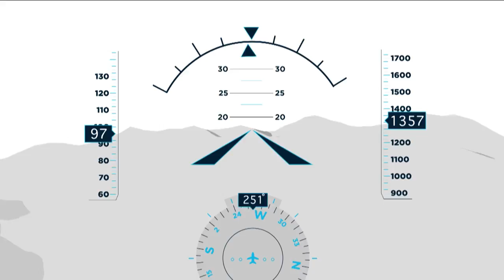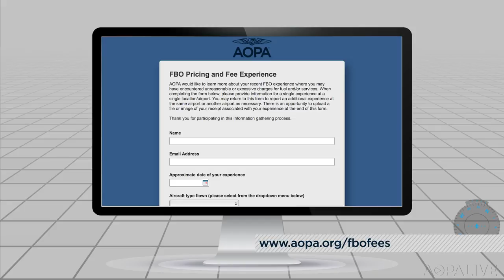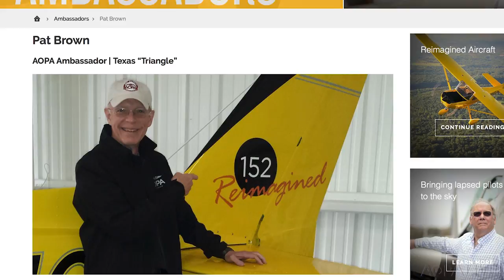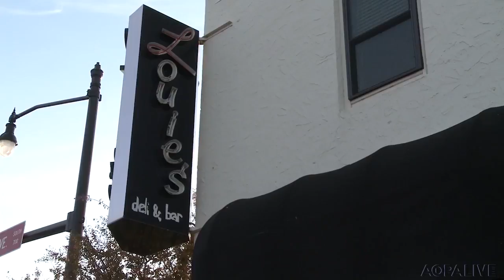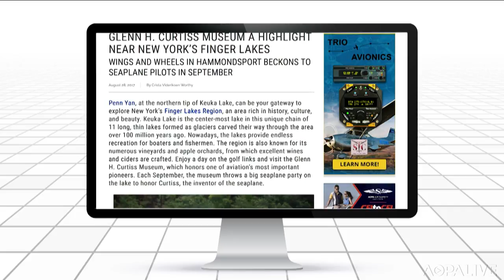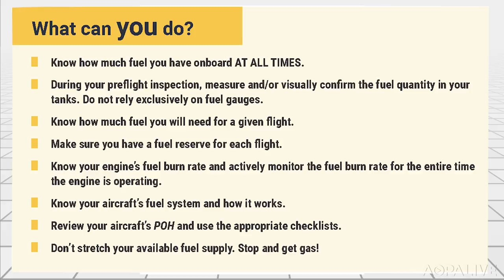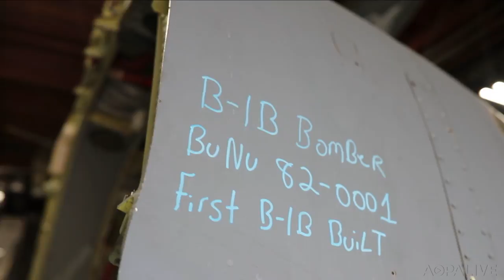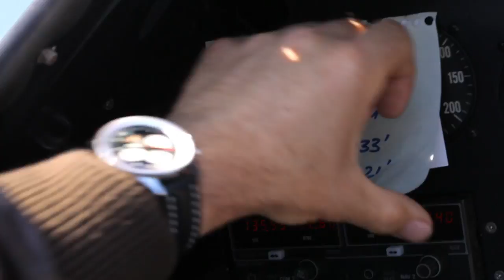AOPA Live This Week - August 31, 2017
AOPA gets tough on too high prices at a few FBOs. Hurricane Harvey's impact on general aviation. Turning old airplane parts into beautiful and functional art.